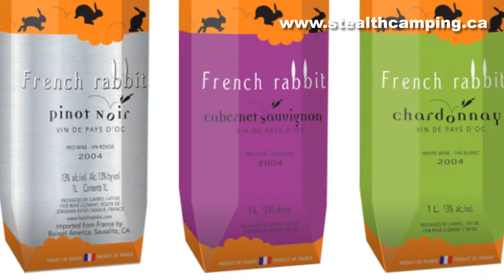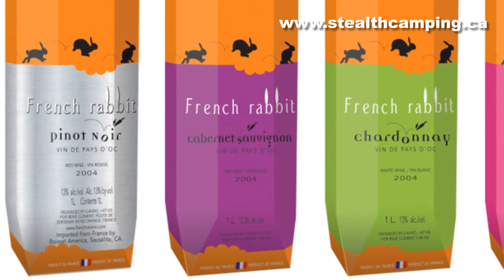STEALTH POTABLES: Be careful with these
Staying hydrated is crucial for maintaining overall health and well-being. Water is essential for numerous bodily functions, including regulating temperature, transporting nutrients, and removing waste products. Dehydration can lead to fatigue, headaches, decreased cognitive function, and even serious health complications.

The quality of drinking water is equally important. Contaminated water can harbor harmful bacteria, viruses, and parasites, causing illnesses like diarrhea, vomiting, and infections. Therefore, it's vital to ensure your water source is safe.

When in the wilderness, purify water from natural sources using methods like boiling, filtration, or chemical treatments. Be aware that even seemingly clear streams can contain microscopic contaminants. Prioritize reliable water sources and carry sufficient water or purification tools.

Staying hydrated with clean water is not just about quenching thirst; it's about maintaining optimal bodily function and preventing potential health risks, especially when in challenging environments.